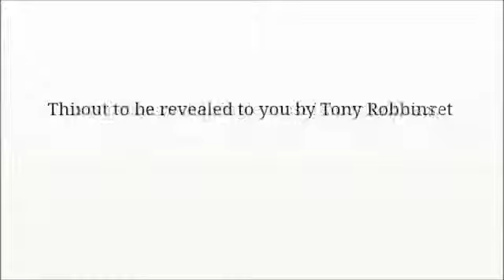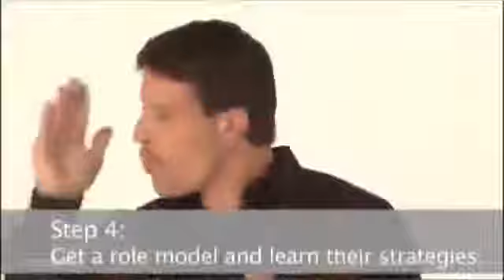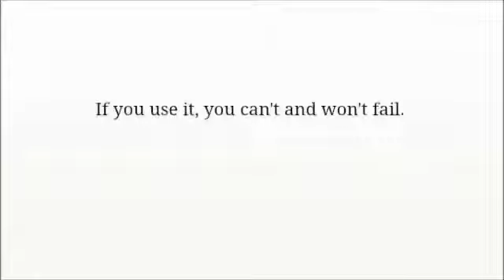Tony Robbins-Greatest Secret Ever-Power of Choice!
Anthony Robbins Power of Choice Greatest Secret Ever Tony Robbins **Tony Robbins Seminar ** Welcome To Anthony Robbins' Fans Channel, We share .